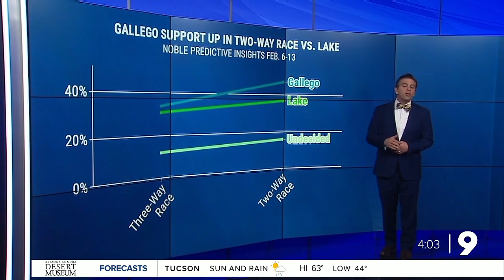AZ Senate Race 2024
A closer look at the AZ Senate race for 2024